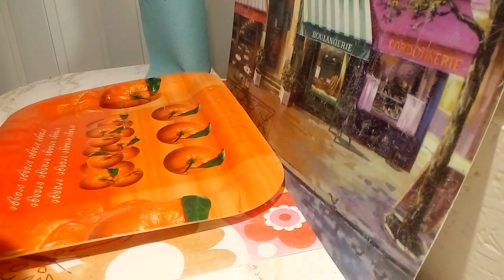ПЕКТИН СОБИРАЕТ ЯДЫ СО СТЕНОК КИШЕЧНИКА И Я ДЕЛАЮ ТАК 17.02. 2018 г.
ПЕЙТЕ ИМБИРЬ В ЭТОМ РЕЦЕПТЕ КАЖДЫЙ ДЕНЬ И УВИДИТЕ ЧТО ПРОИЗОЙДЁТ